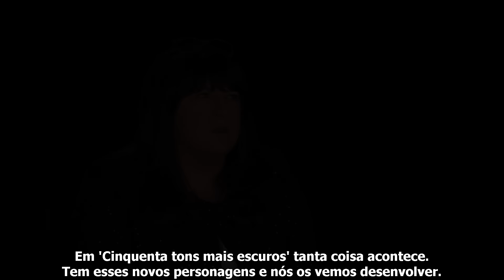[LEGENDADO] CINQUENTA TONS MAIS ESCUROS: Uma olhada nos bastidores